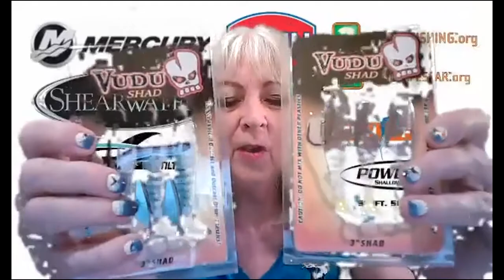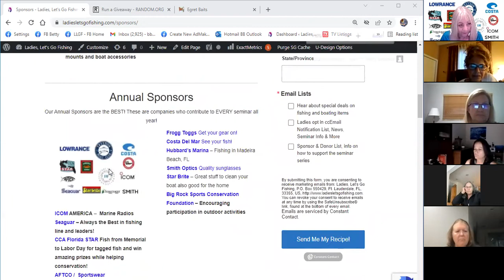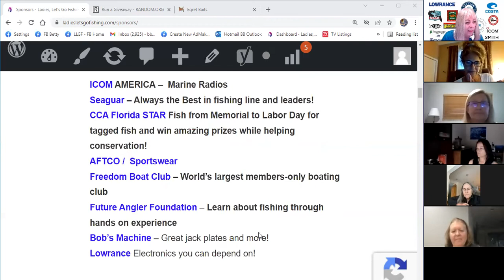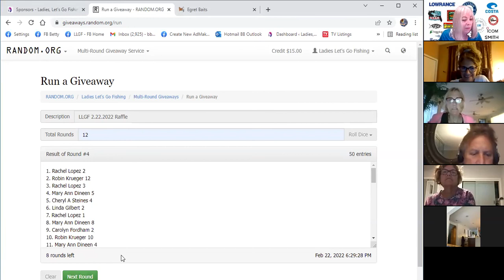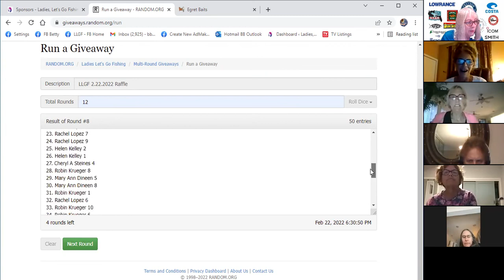Ladies Let's Go Fishing Virtual meeting with Jamie Burnett Egret Baits 2 22 2022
Informative interactive meeting with Jamie Burnett who discusses Egret Baits and their Vudu line, what they are, how to use. Plus info on Ladies, Let's Go Fishing upcoming events and our raffle drawing